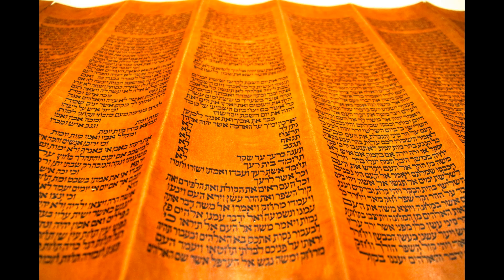Femte Mosebok 28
FEMTE MOSEBOK ELLER HA-DEVARIM=ORDENE(fra hebraisk)

Boken kalles også tradisjonelt for "MISHNE HA-TORAH" som betyr "Gjentagelse av instruksjonene" eller "Gjentagelse av Loven". På engelsk kalles den "Deuteronomium" som også betyr "Gjentagelse av Loven".

*Forutsigelsen om profeten som skal være lik Moses (18,15-19)
*Noen av verdens fineste eksempler på veltalenhet
*Forklaring av forskjellige forskrifter, befalinger og instruksjoner

I Femte Mosebok eller Lovens Repetisjon/Gjentagelse er det Moses som taler. Boken begynner med "Dette er de ORDENE Moses talte til hele Israel...". Og gang på gang står det skrevet "Og Den Evige TALTE og SA"... "Den Evige hørte røsten av deres ord og ble vred, og Han sverget og SA"... "Den Evige talte til meg og SA" etc.

Moses minner folket på hvor sentralt det er å gjøre etter Skaperens instruksjoner. Moses sier at disse instruksjonene er menneskers retningslinjer for et godt og rettferdig liv til det beste for hvert menneske. Derfor minner Moses og JHVH dem på deres tidligere synder som hvor gjenstridige de hadde vært under de 40 vandrings-årene i ørkenen" og ikke minst påminnelsen om da folket var utålmodige og lagde seg en gullkalv mens Moses var på fjellet og snakket med Den Allmektige. Den Allmektige sier "Helt fra den dagen jeg førte dere ut fra Egypt har dere vært gjenstridige og gjort opprør mot Meg... for dere er et gjenstridig og stivnakket folk". Det beste er å stole på Den Allmektige og gjøre etter Hans Ord... siden ingen vet bedre enn Ham hva som er til det beste for oss mennesker. Moses og likeså Den Evige ønsker ikke at de skal gjenta de samme overtredelsene når de nå skal til å entre Løfteslandet som er Den Allmektiges område som Han valge ut for sitt eget Navns skyld. Siden de nå skulle få bo i "Hans Hus".

I de tre foregående bøkene i Toraen blir instruksjonene gitt og utredet, med mellomrom. I Femte Mosebok er vandringstiden over. De står på grensen til Kana'an, og instruksjonene blir gjentatt og utredet i forbindelse med Israels nærstående bosettelse som nasjon i eget land.

Noen avsnitt inneholder en veltalenhet som man ikke finner maken til i noen tidsepoke i verdens historie.

Boken begynner med et tilbakeblikk på 4 Mosebok hebr. "Bamidbar" som på norsk kan oversettes til  "Tallene/Sifrene" eller "Tallboken". Etter en av de største bragdene i historien blir Moses sin endelige appell til Gud om å få gå over Jordan avslått. Den Allmektige hadde faktisk noe bedre til ham, i en annen verden.